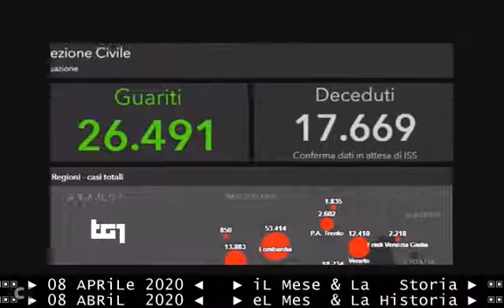bollettino-ITALIA - TG1 sera 08 04 2020 record di guariti e record di tamponi